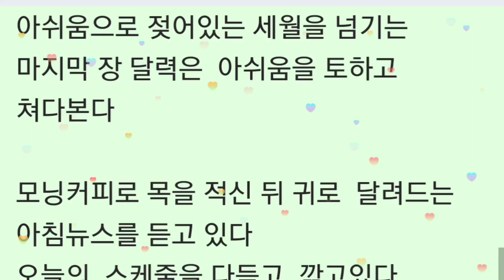스케줄/철수 김원태 시인